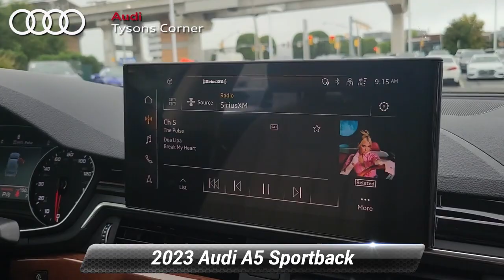Certified 2023 Audi A5 Sportback Premium, Vienna, VA UA26593